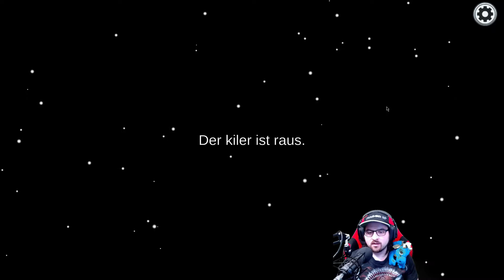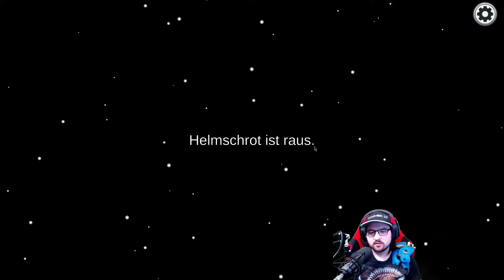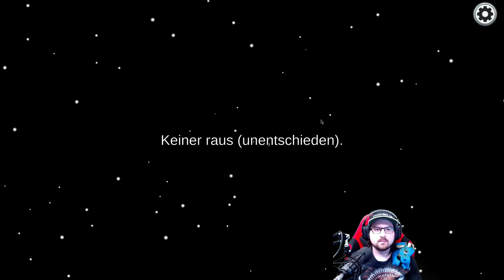AMONG US 👨‍🚀 110 | Eskalierende Meetings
AMONG US
Willkommen Rekruten! Spielen Sie mit 4-15 Spielern online oder über lokales WLAN, während Sie versuchen, Ihr Raumschiff für den Abflug vorzubereiten, aber seien Sie vorsichtig, da einer oder mehrere zufällige Spieler in der Crew Betrüger sind, die darauf aus sind, alle zu töten! Ursprünglich als Partyspiel entwickelt, empfehlen wir, mit Freunden auf einer LAN-Party oder online per Voice-Chat zu spielen. Genießen Sie plattformübergreifendes Spielen zwischen Android, iOS und PC. Gewinnen Sie, indem Sie Aufgaben zur Vorbereitung des Schiffes erfüllen oder alle Betrüger auswerfen. Reagieren Sie schnell, um die Sabotage des Betrügers rückgängig zu machen. Überprüfen Sie die Admin-Karte und die Sicherheitskameras, um andere Crewmitglieder im Auge zu behalten. Melden Sie alle Leichen sofort, um eine Diskussion darüber zu beginnen, wer der mutmaßliche Betrüger ist. Rufen Sie Notfallsitzungen an, um verdächtiges Verhalten zu besprechen. Stimmen Sie ab, um mutmaßliche Betrüger auszuschließen. (Quelle: Steam)